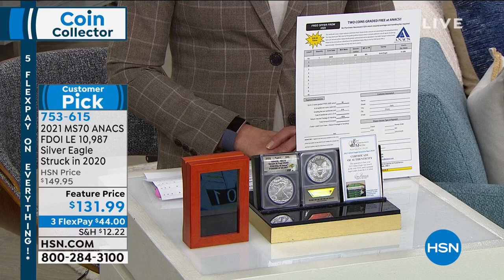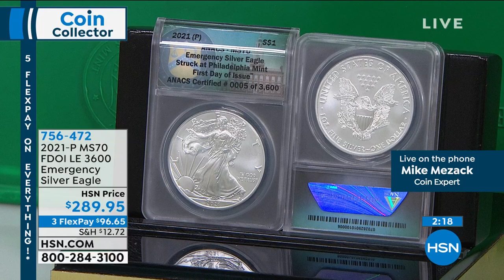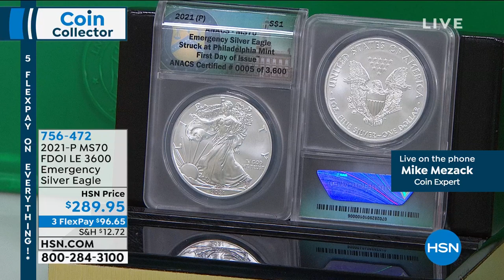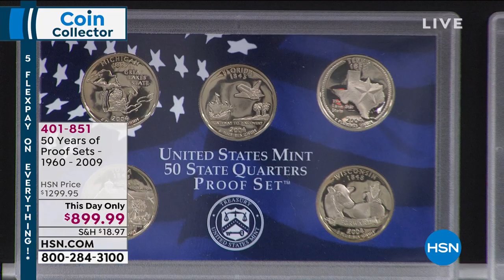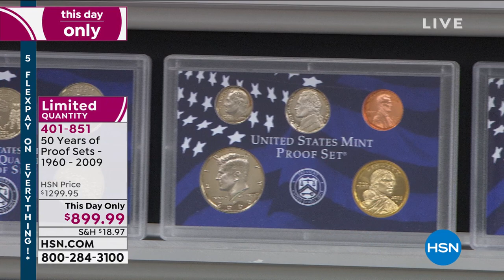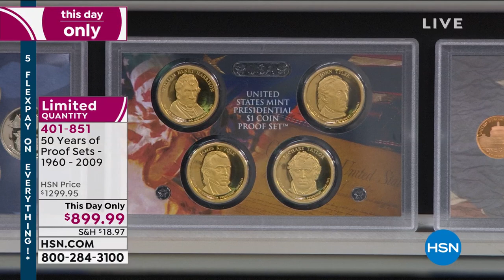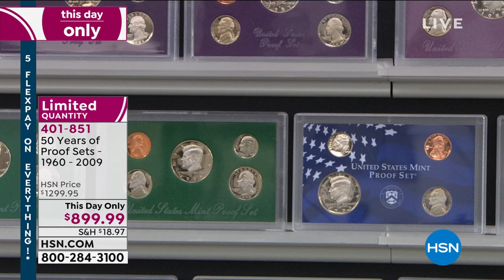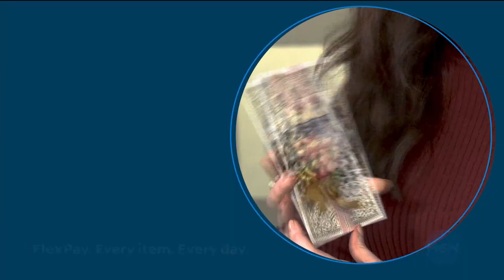HSN | Coin Collector 02.27.2021 - 09 PM